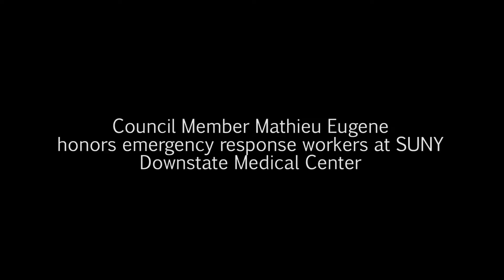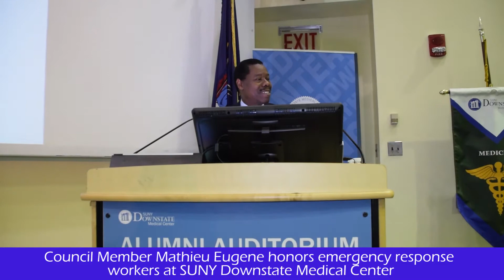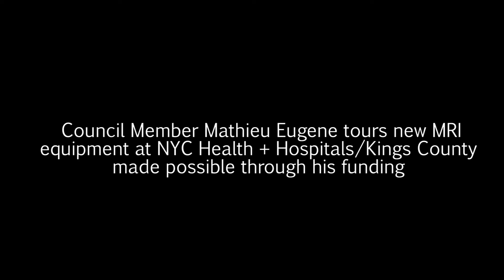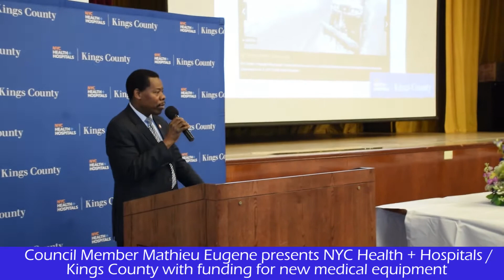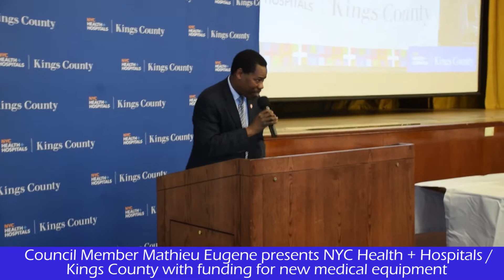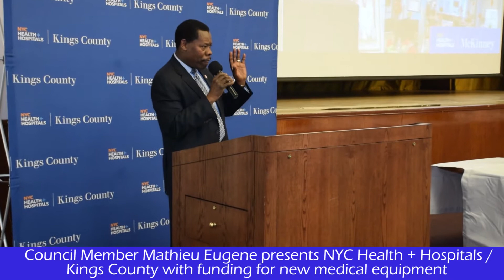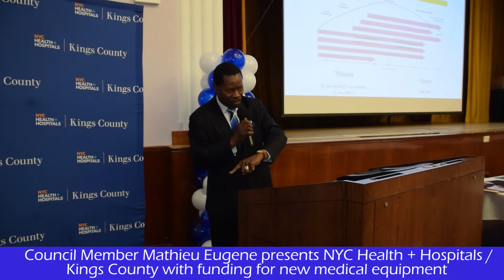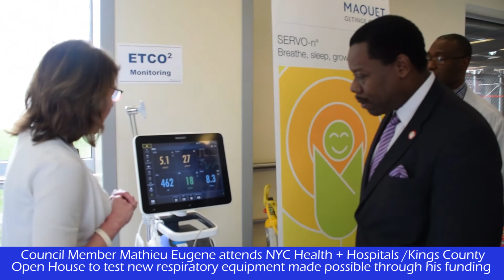Council Member Mathieu Eugene Healthcare Advocacy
Council Member Mathieu Eugene advocates for improved healthcare for all New Yorkers.